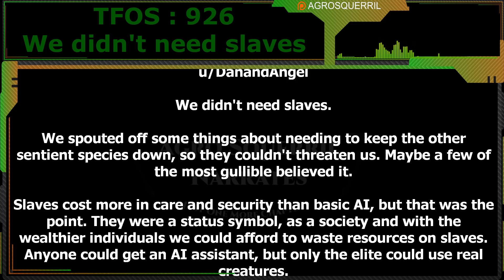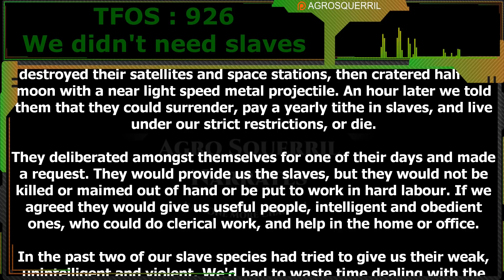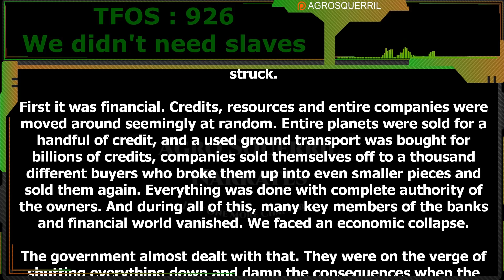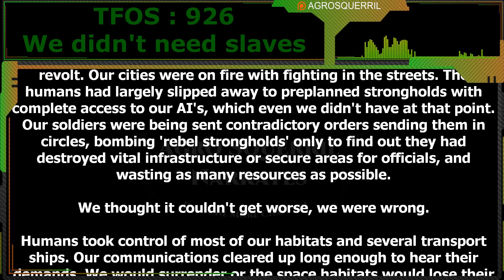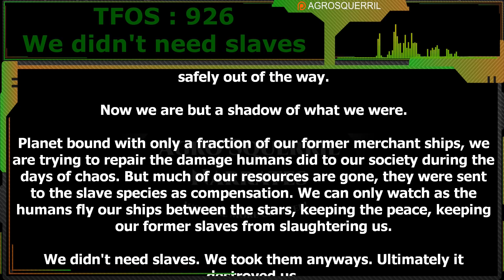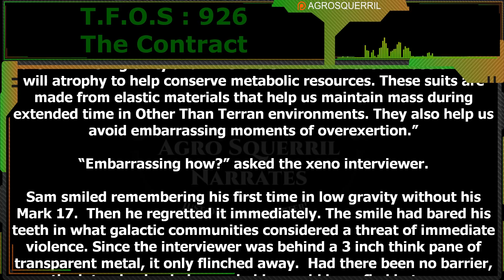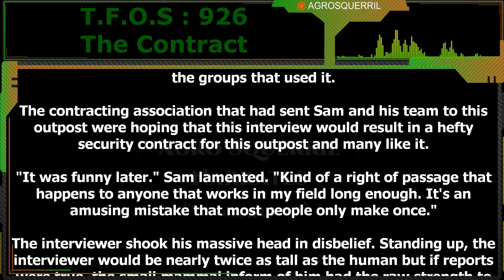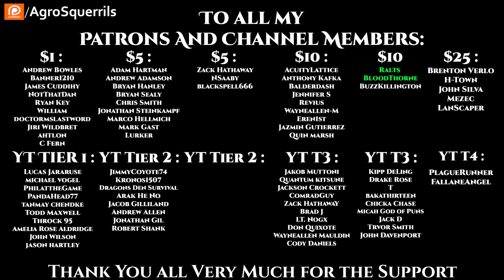We Didn't Need Slaves & The Contract | Humans are space Orcs | HFY | TFOS926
Original Story :
Want to support Channel?
Thank you to Tier 4 and 5 Patreons and Channel Members:
Brenton Verlo
John Silva
H-Town
Mezec
LanScaper
PlagueRunner
FallenAngel
Datamagnet

{TimeStamps}
00:00 Intro
00:36 We Didn't Need Slaves
09:18 The Contract